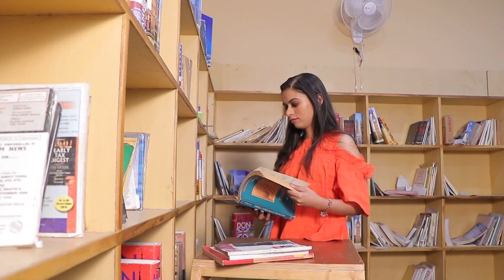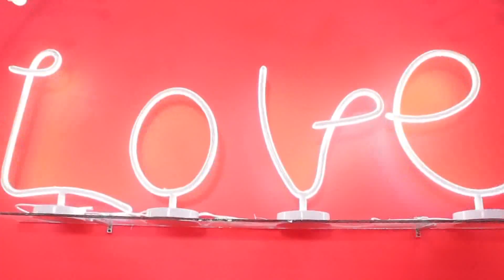Best Prewedding Shoots 2019||Gulshan HD Studio||Sangrur